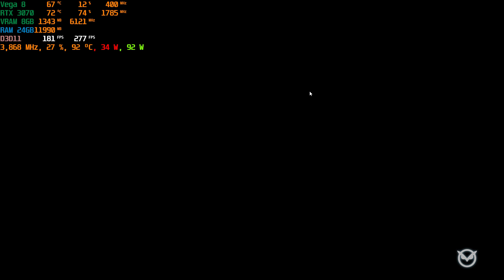ASUS TUF A15 RTX 3070 Baldo The guardian Owls